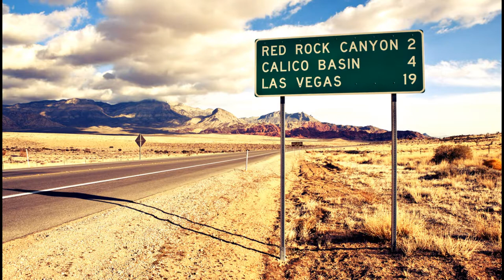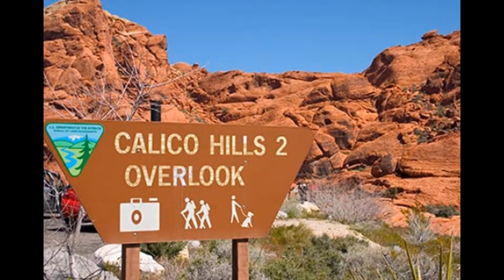CALIFORNIYA. CALICO. GHOST TOWN.